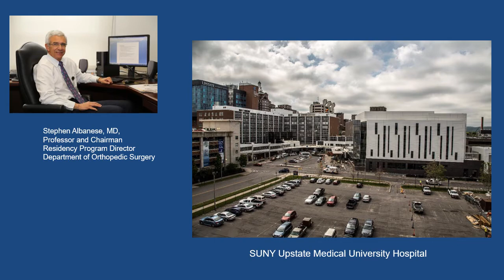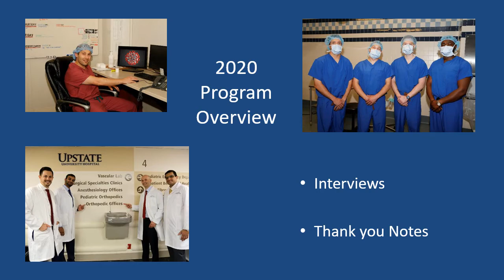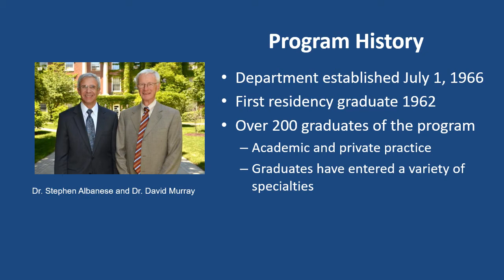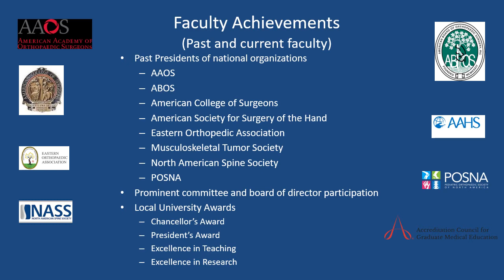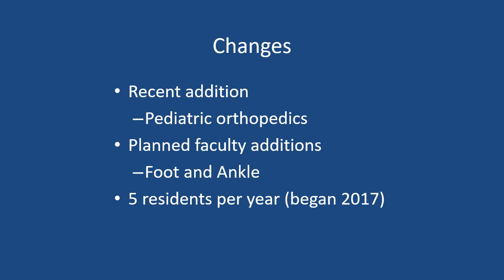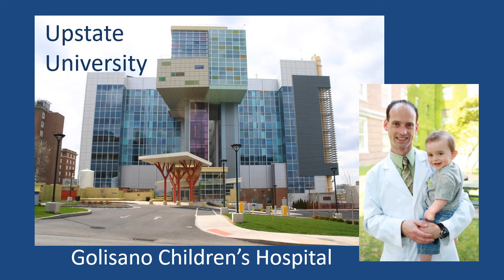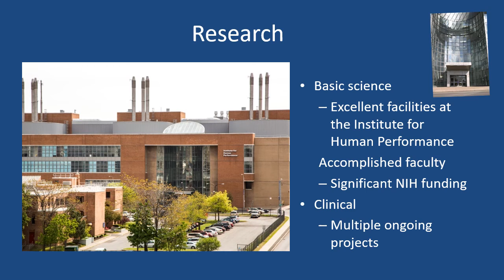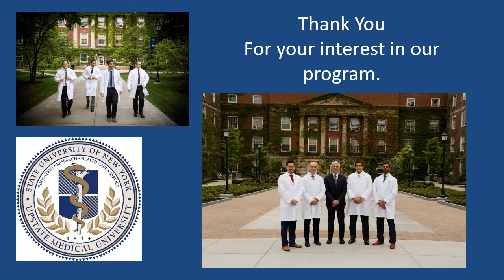SUNY Upstate Orthopedic Surgery Residency Program 2021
Department Chair and Residency Program Director, Dr Stephen Albanese provides a brief overview to Orthopedic Surgery Residency candidates.